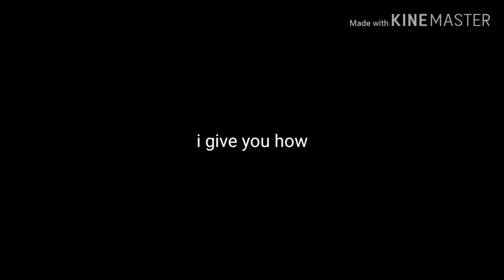How to make Simple Sandbox 2 Hand Animation! (TOP 3 MOST VIEWED)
You asked for it. so i make it but it requires Kinemaster lol

Music Background
AVZR - Apollo